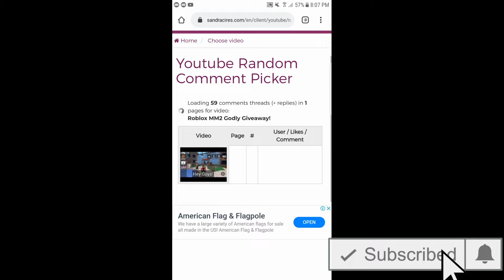ROBLOX MM2 GODLY GIVEAWAY WINNER!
Guys if not claimed within 24 hours i will reroll! And pls follow all the steps thanks and stay safe!

Song:
Lost sky - Fearless pt. ll